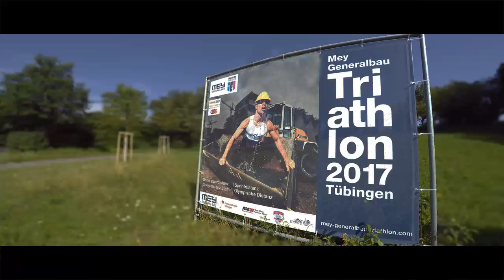Triathlon Tübingen 2017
Mey Generalbau - 1. Bitburger 0,0% Triathlon Bundesliga
Emma Jackson und Felix Duchampt mit Premierensiegen in der Bundesliga.
Die Damen und Herren des Ejot Team Buschhütten durften sich über einen Doppelsieg im Kampf um die DTU Deutsche Mannschaftsmeisterschaft freuen. Die besten Einzelstarter stellten aber das Triathlon Team Potsdam mit der Australierin Emma Jackson und ROWE Triathlon mit Felix Duchampt aus Frankreich.
(Quelle: Deutsche Triathlon Union)

Platz  Startnr.  Name   AK  Verein       Ziel
1  14   Jackson, Emma (AUS)  HK  Triathlon Potsdam   01:01:55
2  2   Haug, Anne (GER)  AK 30  EJOT Team TV Buschhütten  01:01:59
3  13   Lindemann, Laura (GER) U23  Triathlon Potsdam    01:02:02
4  3   Saller, Sophia (GER)  U23  EJOT Team TV Buschhütten   01:02:07
5  4   Mazzetti, Anna Maria   HK  EJOT Team TV Buschhütten  01:02:08
6  5   Kivioja, Kaidi (EST)  HK  Komet Team TV Lemgo   01:02:12
7  17   Knapp, Anja (GER)  HK  Triathlon-Team TG Witten  01:02:17
8  1   Charayron, Emmie (FRA) HK  EJOT Team TV Buschhütten  01:02:30
9  15   Lynch, Deborah (NZL)  HK  Triathlon Potsdam    01:02:37
10  7   Moana-Veale, Tamsyn (AUS)  HK  Komet Team TV Lemgo  01:02:53

1  18   Duchampt, Felix (FRA)  HK  ROWE Triathlon    00:57:16
2  30   Wernz, Valentin (GER)  U23  Schunk Team TV Mengen    00:57:24
3  51   Tarnai, Lazlo (HUN)  HK  PV-Triathlon Witten    00:57:25
4  14   Pfeifer, Lars (GER)  U23  Triathlon Potsdam    00:57:28
5  71   Grayel, Nathan (FRA)  U23  SSF Bonn TEAM artegic    00:57:28
6  1   Pujades, Anthony (FRA) HK  EJOT Team TV Buschhütten  00:57:31
7  2   Zipf, Jonathan (GER)  AK 30  EJOT Team TV Buschhütten  00:57:33
8  56   Goesch, Henrik (FIN)  U23  Triathlon Team DSW Darmstadt  00:57:33
9  4   Springer, Thomas (AUT) AK 30  EJOT Team TV Buschhütten  00:57:33
10  55   Lehmann, Csongor (HUN) U23  PV-Triathlon Witten    00:57:35

Zwischenstand Herren
   Team       Pkt.  PZ
1  EJOT Team TV Buschhütten  60  65
2  KiologIQ Team Saar  55  185
3  ROWE Triathlon  54  164
4  Triathlon Potsdam  53  211
5  WMF BKK-Team AST Süßen  42  365
6  WEICON TriFinish Münster  41  387
7  Schunk Team TV Mengen  41  388
8  Triathlon Team DSW Damstadt  40  413
9  ProAthletes KTT 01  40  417
10  REA Card Triathlon Team TuS Griesheim  33  508
11  KIWAMI TRI TEAM GRASSAU  32  510
12  PV-Triathlon Witten  31  520
13  Neckarsulmer Sport-Union Triathlon  24  580
14  SSF Bonn TEAM artegic  22  638
15  BIKE24 TriTeam Mitteldeutschland  20  641
16  Hansalog Services Team Göppingen  15  813

Zwischenstand Damen
   Team  Pkt.  Ziffer
1  EJOT Team TV Buschhütten  58  46
2  Triathlon-Team TG Witten  55  76
3  Komet Team TV Lemgo  54  93
4  Triathlon Potsdam  49  111
5  ProAthletes KTT 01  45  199
6  ROWE Triathlon  40  224
7  TSV Amicitia Viernheim by Mercedes-Benz Mannheim  38  257
8  REA Card Triathlon Team TuS Griesheim  37  238
9  Schwalbe Team Krefelder Kanu Klub  37  247
10  Sparda-Bank Team Hagen  36  271
11  LTS Team TV Mengen  35  253
12  SSF Bonn TEAM artegic  31  316
13  PV-Triathlon Witten  29  316
14  TuS Neukölln Berlin  27  344